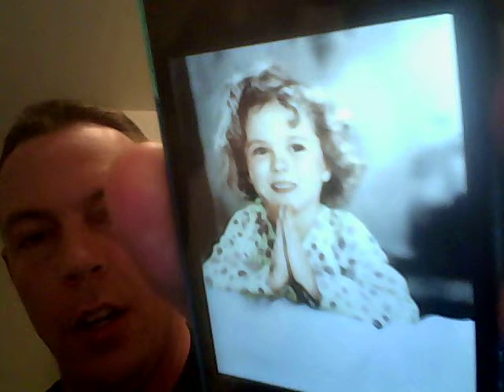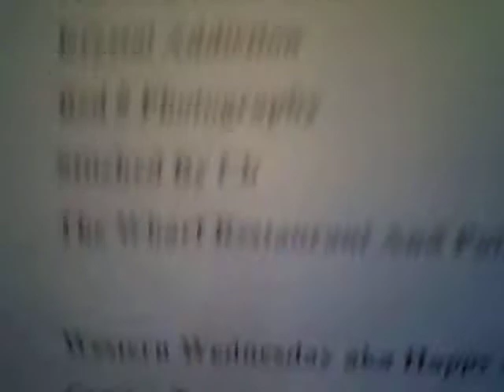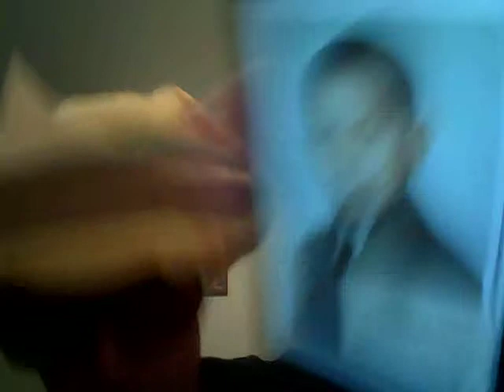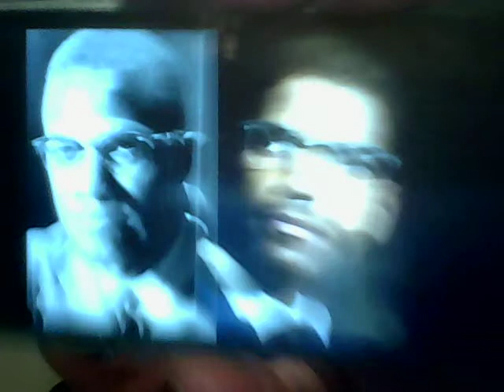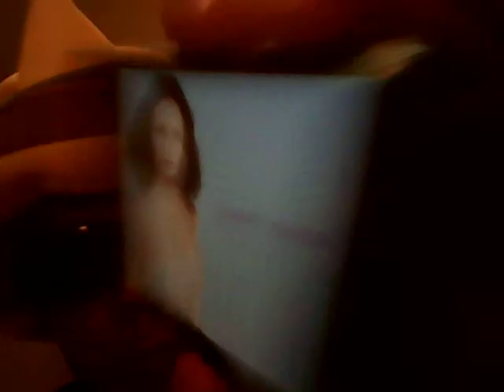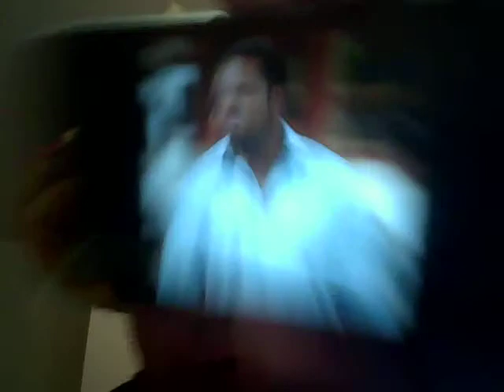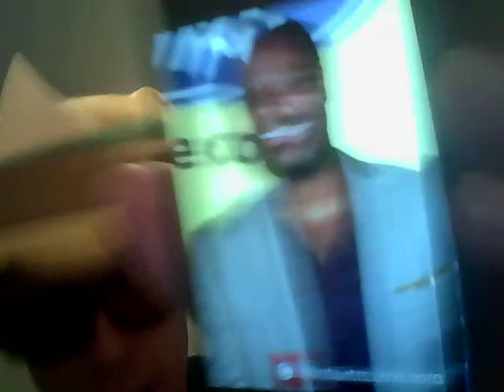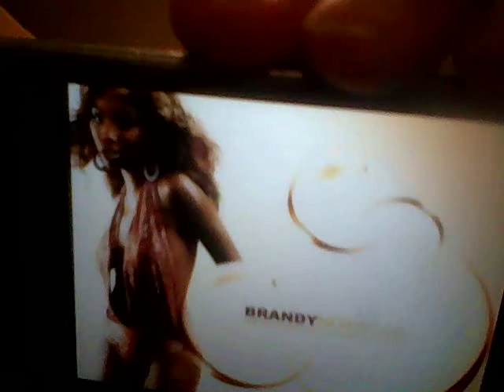Beer And Song Of The Day February 11, 2014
Today's BEERS Of The Day are Sam Adams Rebel IPA @ 6.5% ABV from Boston, Massachusetts AND Buster Nut Brown Ale @ 5.4% ABV by Ska Buster Brewing Company from Durango, Colorado. Today's SONGS Of The Day (lyrics) are Woman Is Not The Weaker Sex (lyrics) by Atilla from April 2, 1941 AND Who's Been Fooling You (lyrics) by Big Boy Myles And The Sha-Weez from September 25, 1955. Birthday shout outs go to my good friends Kristen (milestone), Laura (milestone), Rolland (milestone), Ryan, Larissa Lillard Moore, Ken, Vicki, Elissa, Sabrina, Tawny, and Maria. Additional shout outs go to my good friends Michelle, Shauna, and Rich. This one's absolutely PHENOMENAL! You won't want to miss it! Enjoy!